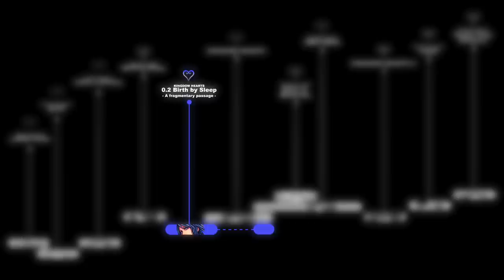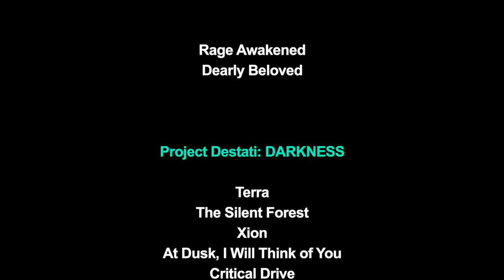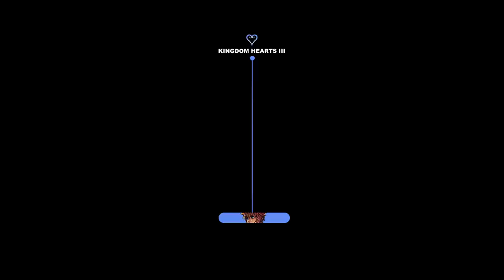[Old] KINGDOM HEARTS TIMELINE - Episode 122: The First Volume — ENDING & CREDITS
Click on the following link to watch the Timeline credits with music ONLY after reading the information box at minute 13:20 and use the following decryption key to start the download: wpbDG1ygdVIAhsh9wNWDrNj31w74j7vc-5ZCZY25Cjg

Just make sure to come back here on the YouTube video page to leave a comment after watching it!

::: The following text is a very heartfelt message from me to each one of you. :::

A lot of stuff happened during 2018, most of them being pretty life changing to me. This isn't about Kingdom Hearts, of course, but I had to deal with a lot of real life issues mostly everyday.
I believe we all play a role in our everyday lives. Each one of us does have a goal to reach, but most of the time we only happen to reach it when we don't expect it/when we're not trying to. This is based off my personal experience, related to so many things I stumbled across in the past years and I'm confident you can somehow agree with that.

Working on Kingdom Hearts Timeline for the last months opened a lot of roads in front of me, as well as many opportunities that allowed me to make my whole life better. I don't think there's anything better than working on something you love and get even more love in return at the same time.
Kingdom Hearts Timeline let me understand how big and important this whole community is to me, and how many opportunities I've lost in the past to interact more with all of you.

But, eventually, we all grow up and the time will come in which we have to take our life in our hands and set a proper goal. You just can't sit home all day and do whatever you want just because you like doing it. You do need to challenge yourself, especially if that challenge has some risks. If there are no risks, then most likely it's not going to make you a better person.

The years spent working on this channel were fundamental to me. I'm a YouTube partner, meaning that my channel is monetized. My Kingdom Hearts channel actually allowed me to sort out a lot of personal issues related to me and my family. It allowed me to pay my studies, graduate, help people and be the person I am today.
All of that was NEVER planned. And what's the most beautiful thing about all of this? Whenever I wonder how I got here today; whenever I wonder how I managed to get to know so many amazing people; whenever I wonder how I'm able to help my family... the answer is always the same. "I did it thanks to Kingdom Hearts".

The past weeks were difficult to me, as YouTube suddenly noticed some "unvalued content" and demonetized my channel with no explanation. That basically killed all of my excitement for mostly everything, because that meant that some of my dreams were about to vanish. I didn't have an easy time, I have no fear to admit that to you.
In the end, I managed to get a hold of them on Twitter and sort everything out, but I would have never been able to achieve that if it weren't for your support there. That really moved me. I didn't even ask for it, you just stood up for me and YouTube noticed me.

No matter what I do, I can't—ever—be grateful enough for your support.I worked on these credits with each one of you in my mind. I hope you can all feel my love for a game that changed not only mine, but your lives too.

A big side of my heart will keep this project forever, just as I'll cherish all the memories of the people who helped me with the 358/2 Days part. We had a blast. That portion of the Timeline is my most precious thing of this project. We—and you—managed to give Roxas and Xion a whole new perspective, that it only added to our expectations for KH3.
I'm so proud of how I treated my little Roxas.

There's no need to add more, as the most effective and simple way to end this is telling you this: thank you for being by my side during this journey. There's just no way to fully experience this without your support.

Marco

Links to the following people who helped me with the 358/2 Days part. It's been an honor working with all of you.

This is your best chance to ask any other curiosity you've always had in mind about the making of this project!